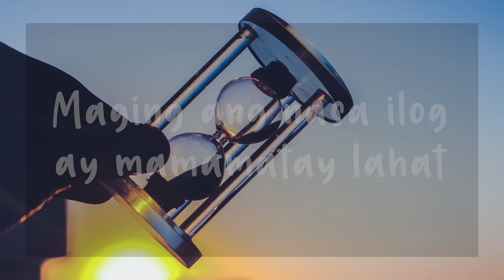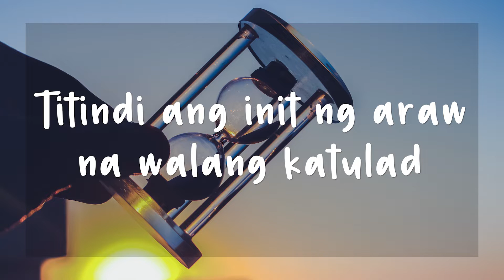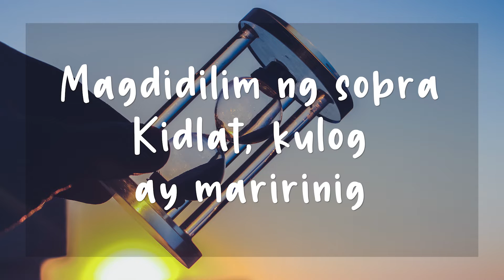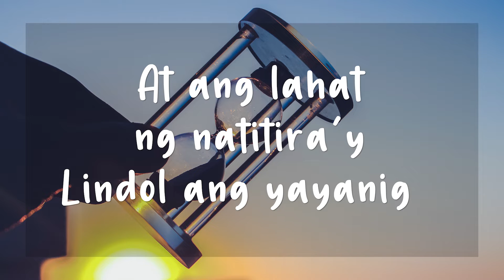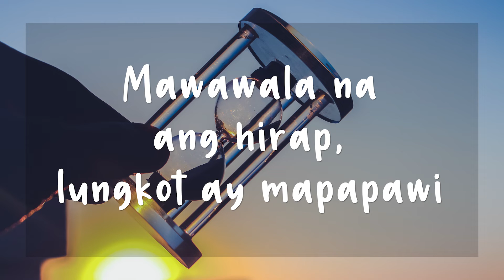Ang Aking Panalangin (Accompaniment with Lyrics) - Piano Accompaniment - be the Light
Let's spread God's words through music!

Arise, be the Light!